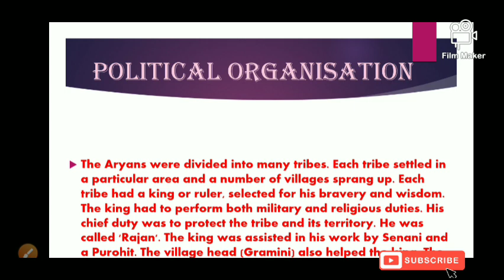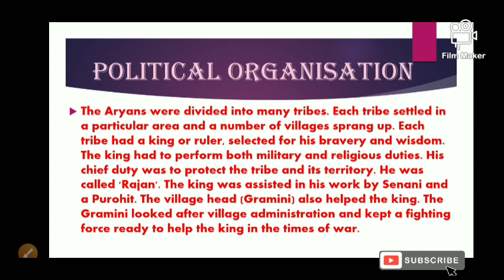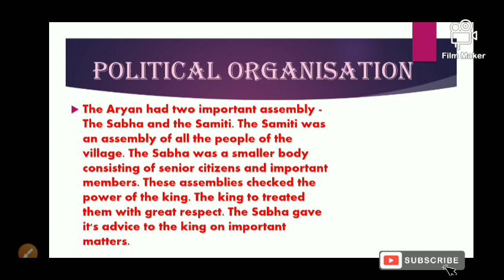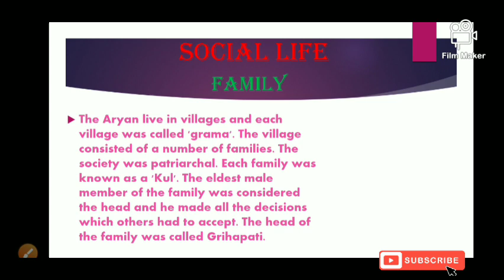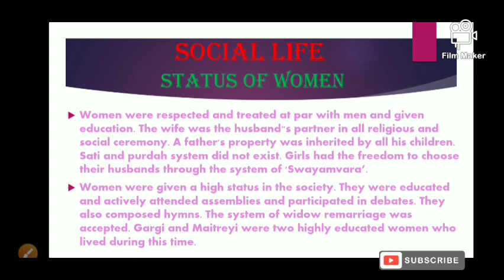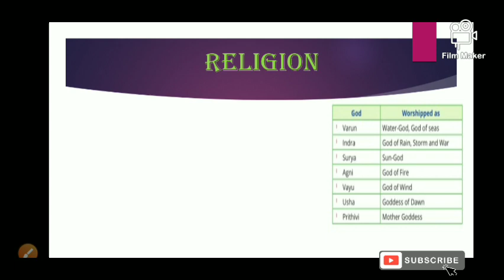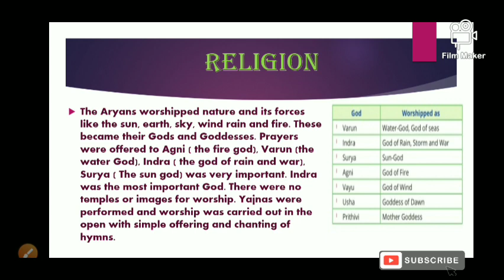The Vedic Civilisation | Lecture 3 | Barahamvarta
In this Video I'll teach you about the various facts of Pre Vedic period of The Vedic Civilisation.

Visual and Presentation effect :- Advocate Anubhav Jain
Camera :- Abhilov Raj Gupta
Audio support :- Mrs. Vijay Laxmi Rathore
Record :- Advocate Anubhav Jain
Director :- Mr. Prem Pratap Gangwar